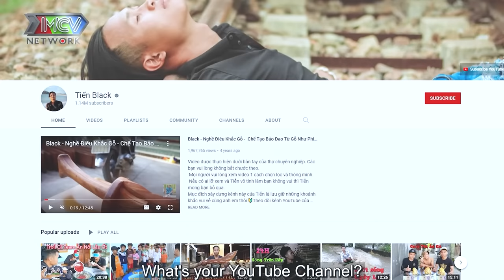Chồng em đánh từ trung ương tới địa phương em không thể cản phá